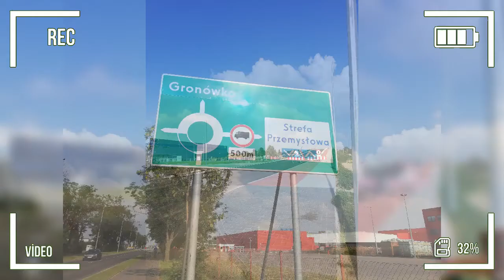Wycieczka rowerowa do Maryszewic (Woj. Wielkopolskie) :*